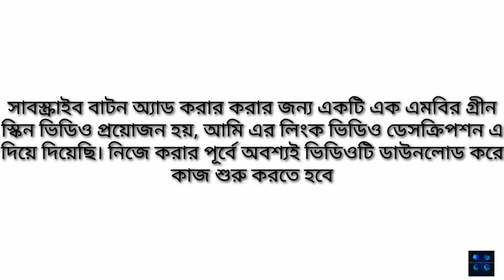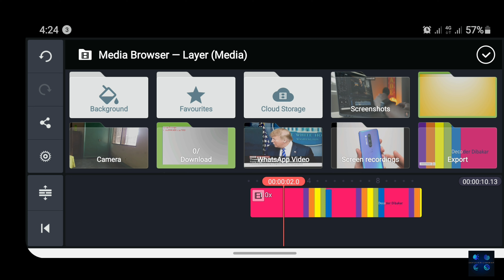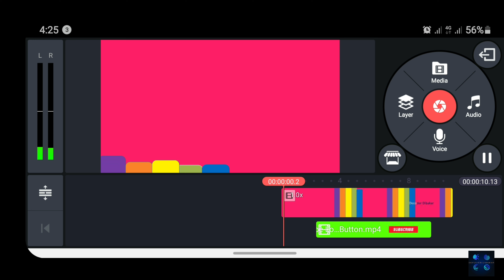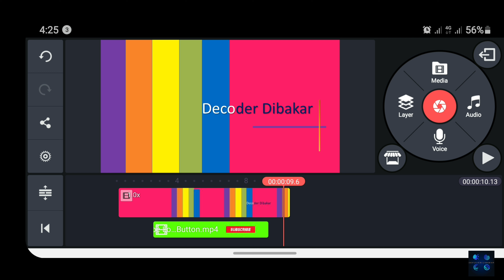Kinemaster||video editing||tutorial Bangla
kinemaster tutorial.Add subscibe button using kinemaster.
kinemaster
editing
tutorial